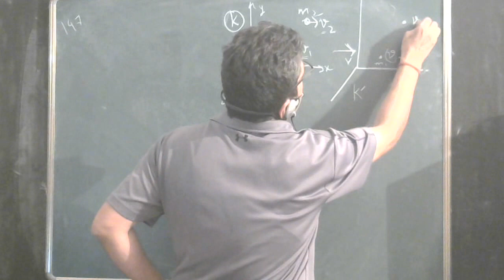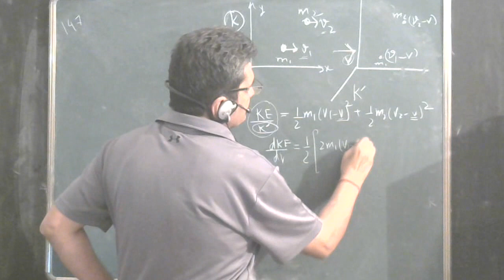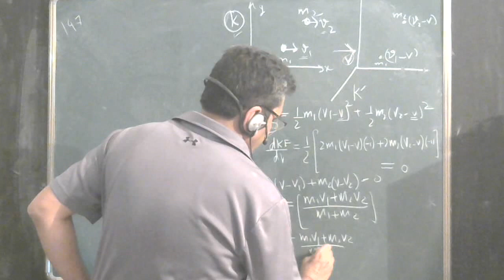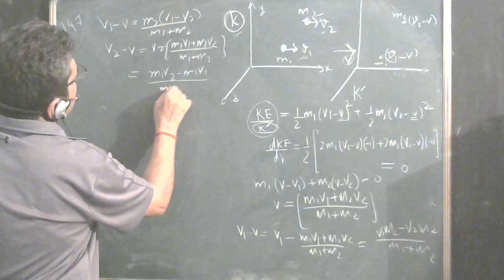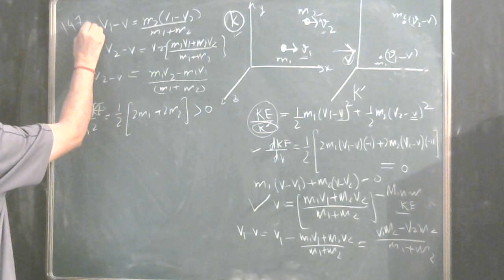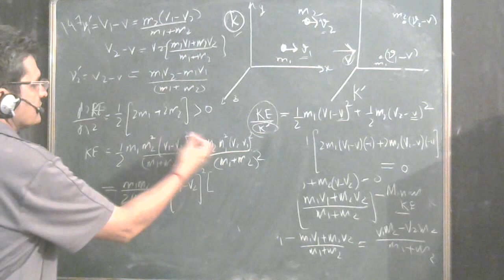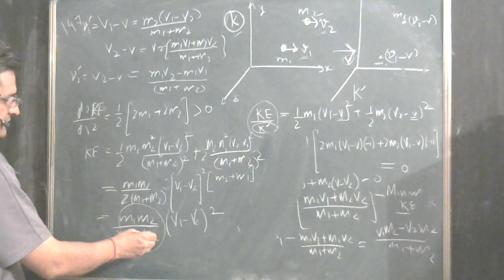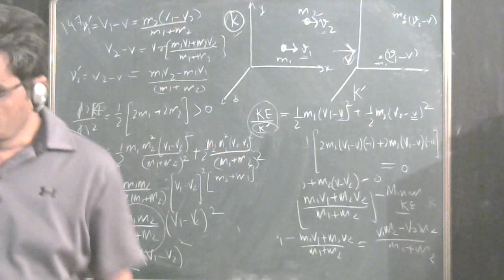energy of particles in moving frame of reference solution to irodov problem 147 physics for class 12